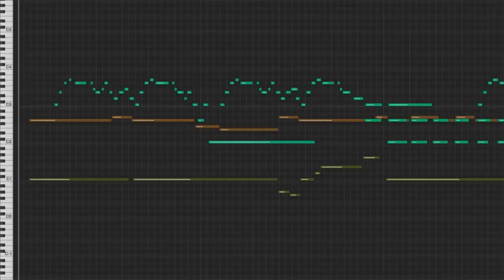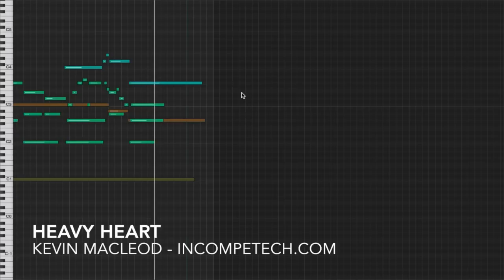Kevin MacLeod [Official] - Heavy Heart - incompetech.com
We've all been there. It is a little sad, a little hopeful... like when you finally set your rescue owl back into the world. You're sad to see her go, but you hope for the best. You've done all you can inside... her wings work pretty well now, and she can snatch the mice from your living room floor even when you put in a bunch of fake plants in the way to give the prey cover. Nothing to do now but hope Blossom can rule the night as you hoped she one day would. Also... time to buy a bunch of mousetraps.

You can download the full uncompressed version of this piece

permaFAQ
software = Logic